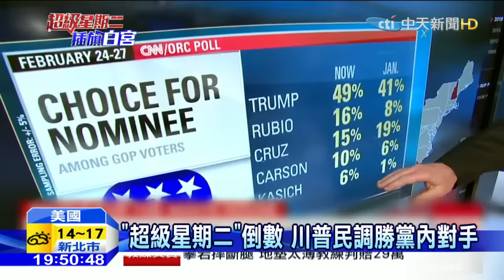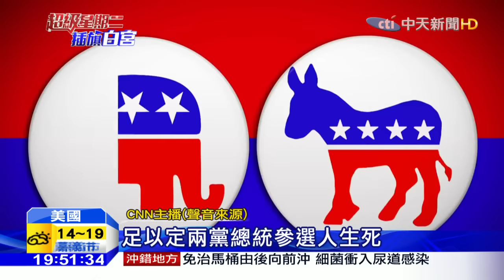20160301中天新聞 超級星期二將登場 川普、希拉蕊將出線？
美國總統大選，民主、共和兩黨初選戰況激烈，被視為關鍵決戰的3月1日「超級星期二」，更進入倒數階段，兩黨超過10州初選，都將在這天舉行，一次決定數百張黨代表票的去向，誰拿的票越多，就越有可能獲得黨提名，問鼎白宮！也因此在選前之夜，兩黨總統參選人都卯足勁催票！